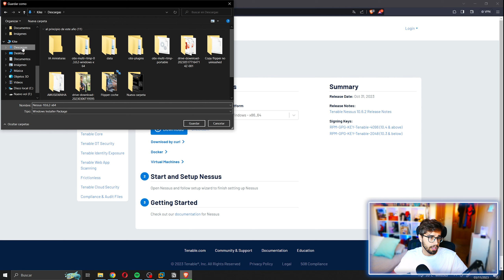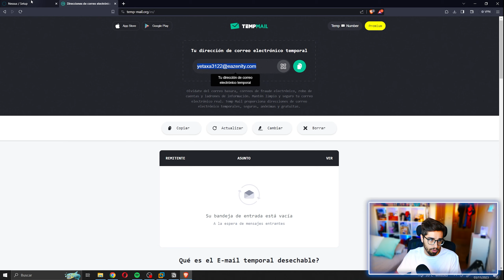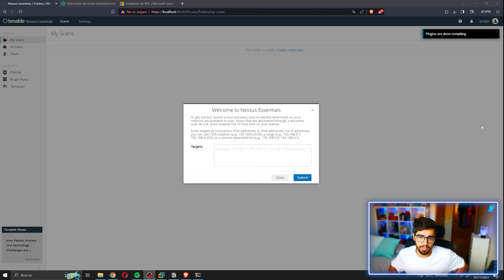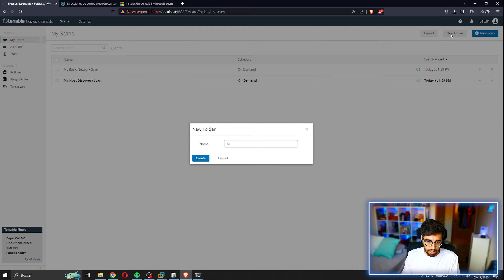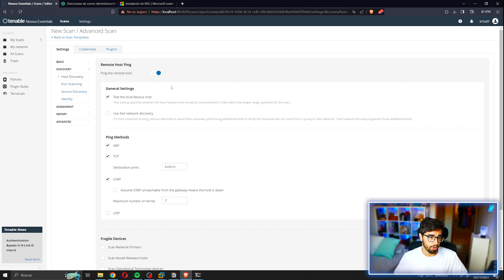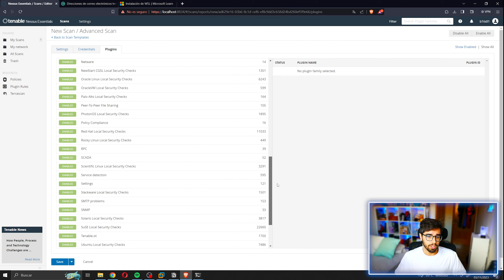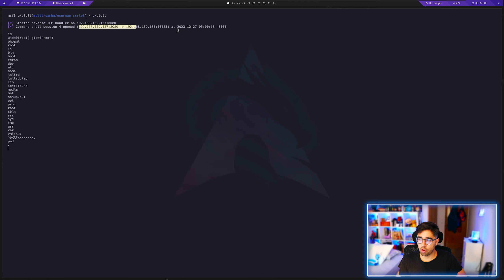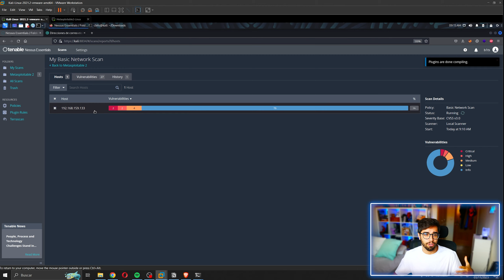Como Instalar y Usar NESSUS en Windows 10 🕵️‍♂️ [Tutorial Escaneo de Vulnerabilidades]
ENTRA AQUÍ ☝️ Para APRENDER como instalar y usar NESSUS.

NESSUS es un software de escaneo de vulnerabilidades ampliamente reconocido, utilizado por profesionales de ciberseguridad para detectar y evaluar las vulnerabilidades en los sistemas de red. Es una herramienta esencial para la auditoría de seguridad y el hacking ético.

Hoy veremos como descargarlo, instalarlo y lanzar nuestros primeros escaneos!

✅Mis Recomendaciones 👇                                                                                           |
🏭 Mira mi sección en Amazon!
🌐 Échale un ojo a la web!

👨‍🎓 Quieres APRENDER Más? 👇                                                                                                     |

⌚ Minutos 👇                                                                                          |
00:00 Qué es Nessus?
00:33 Cómo descargar Nessus
01:00 Cómo Instalar Nessus
03:50 Escaneos con Nessus
08:19 Analizando las vulnerabilidades
09:30 Explotando vulns en la academia
10:10 Generación de informes